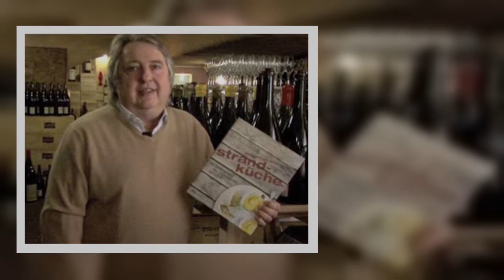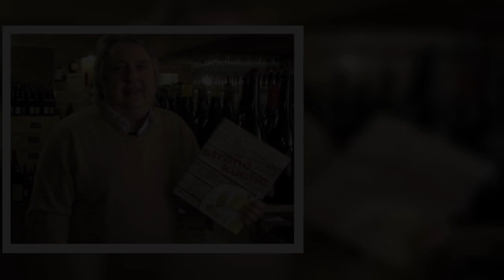Viele Firmen und Konzerne stellen ihre Werbung in den sozialen Medien ein. Facebook-Chef Mark Zucker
Viele Firmen und Konzerne stellen ihre Werbung in den sozialen Medien ein. Facebook-Chef Mark Zuckerberg reagiert für seine Plattform...
Facebook Pinterest Twitter E-Mail  Mehr als 100 Firmen boykottieren derzeit Facebook und schalten keine Werbung auf der Seite, weil sie der Meinung sind, das soziale Netzwerk unternehme zu wenig, um Hass und Fehlinformationen auf seiner Plattform zu unterbinden. Unter dem Hashtag StopHateForProfit haben sich viele namhafte - und vor allem finanzstarke - Unternehmen und Konzerne zusammengetan, um Facebook unter Zugzwang zu setzen. Facebook-Chef Mark Zuckerberg (36) reagierte am Freitag und kündigte in einem ausführlichen Post Maßnahmen an. Wie kam es zu dem Boykott?  Zunächst schlossen sich dem Aufruf zum Werbeboykott der Organisation "Anti-Defamation League" vergleichsweise kleinere Unternehmen wie die Outdoor-Bekleidungshersteller Patagonia und North Face an, ehe am Freitag große Konzerne nachzogen, darunter Unilever, Verizon und Coca-Cola. Unilever erklärte den Schritt in mehreren Postings, etwa auf Instagram: "Marken haben die Verpflichtung, dabei zu helfen, ein vertrauenswü ...